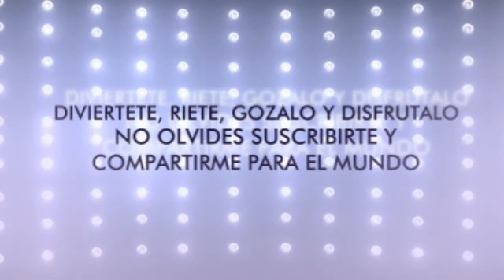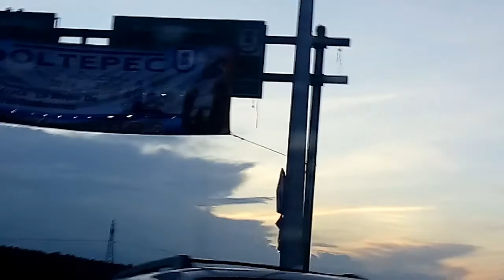Feria de Soltepe | Alejandro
Ahora le traigo un vídeo vlog espero les guste amigos miios.